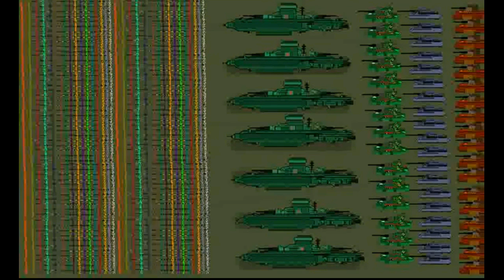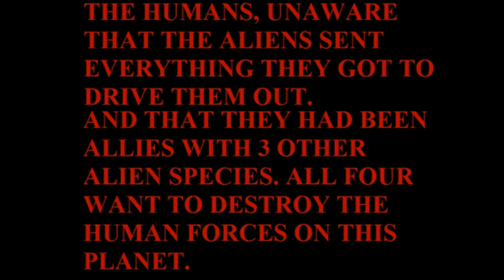PIVOT ALIEN WAR SERIES 2 (PART 3)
Humanity's armies ravage the alien capital city, leaving almost no one alive. But they don't know that something worse awaits them.